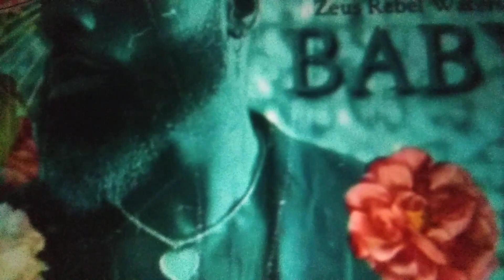January 13, 2022